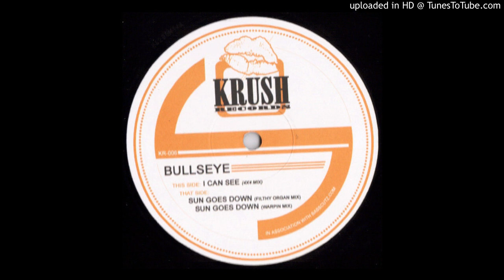Bullseye [DJ Booda] - I Can See [re-up / full] *Bassline / 4x4 / Niche*